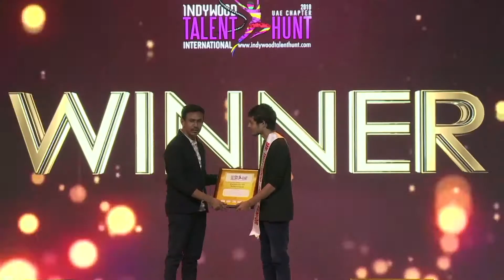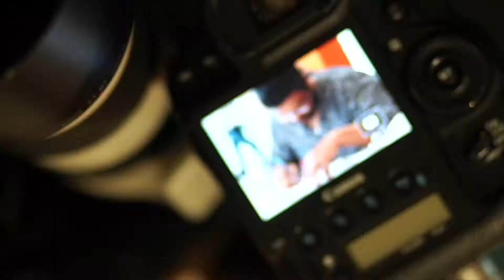Arjun Shibulal & Team | Choreo Nite - Western | Indian Arts Music Training Centre - Sharjah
Performance by Arjun Shibulal & Team
Competition: Choreo Nite - Western
Indywood Talent Hunt 2019 UAE Chapter 🏆👏💃🕺